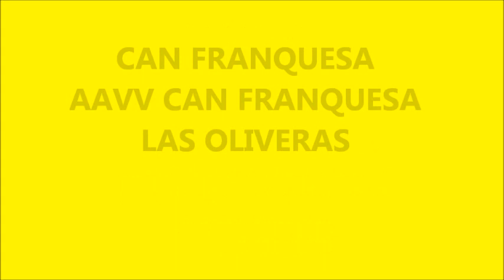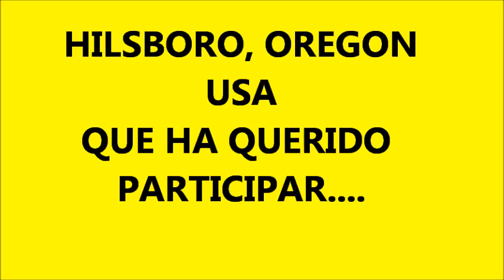PHARRELL WILLIAMS "HAPPYDAY" SANTA COLOMA DE GRAME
HAPPY EN CAN FRANQUESA, AVV CAN FRANQUESA Y LAS OLIVERAS.